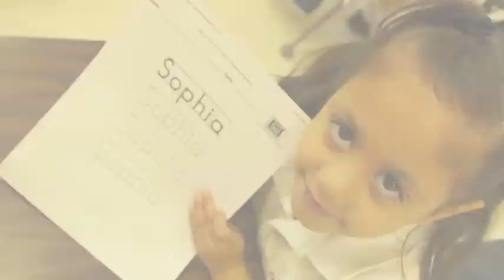PRE K GRAD VIDEO